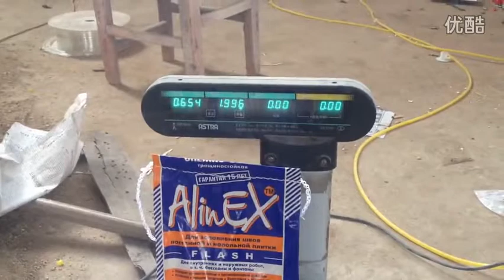Máquina de embalagem de arroz: soja máquina de embalagem